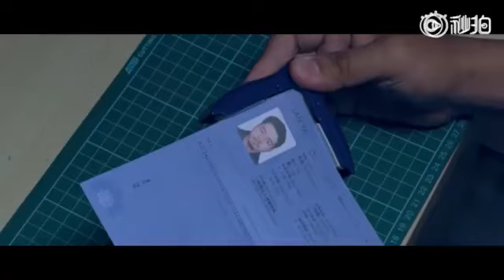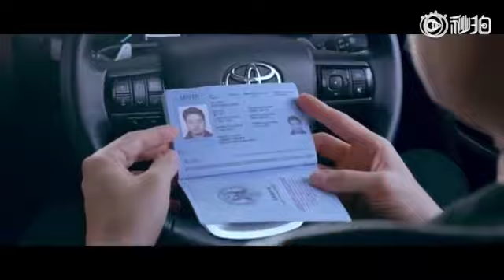文体两开花 前国安队长徐云龙出演热播网剧！